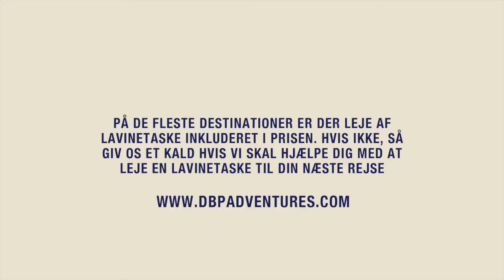Lavinetaske i offpisten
Christoffer afprøver sin nye lavinetaske og tester kvaliteten. På alle vores rejser kan man leje en lavinetaske eller medbringe sin egen. Vi gør meget ud af sikkerheden i offpisten.